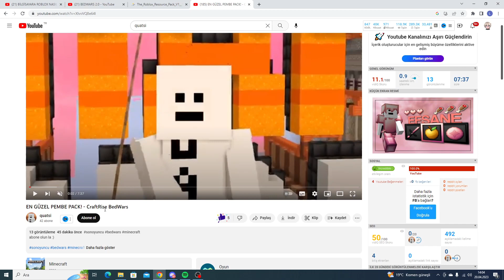ROBLOX BEDWARS 😳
sonoyuncu , Ben darknesse69 , minecraft ta sonoyuncu server inde bedwars oyna dık roblox bedwars eğlence li güzel bir video oldu iyi seyirler

minecraft skywars,
sonoyuncu bedwars,
sonoyuncu fps,
sonoyuncu farkedilmem,
sonoyuncu minecraft,
sonoyuncu nasıl skin değiştirilir 2018,
sonoyuncu pvp,
sonoyuncu para kasma,
sonoyuncu skin,
skywars,
skywars craftrise,
skywars minecraft,
skywars pack,
skywars challenge,
craftrise skywars,